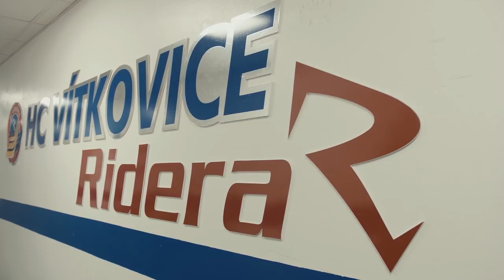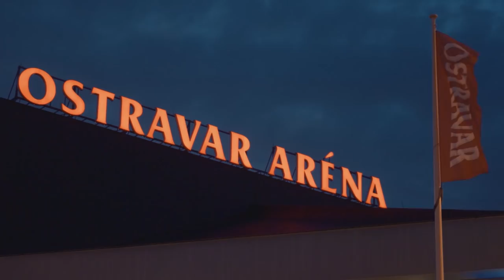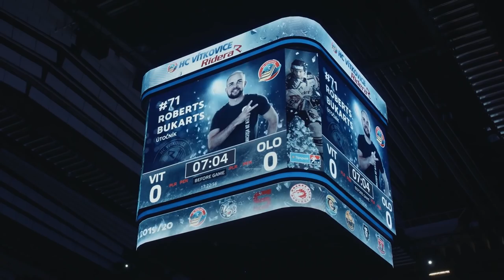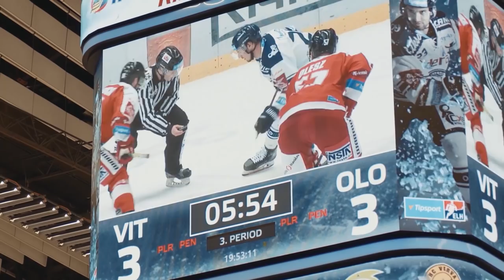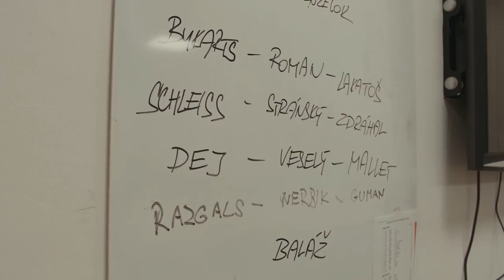Čehijā spēlējošais Roberts Bukarts: Jābūt tik labiem, lai aicinātu arī citus Latvijas hokejistus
Raidījums Hokeja Laukums LTV7 kanālā
HC Vitkovice hokejisti Roberts Bukarts un Frenks Razgals